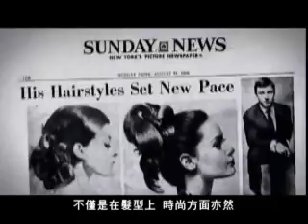美髮教父沙宣：一把剪刀揮舞出世紀經典.wmv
你一定聽過的名字　你一定用過的產品
但你可能不了解的人
他創造流行逾半世紀的鮑伯頭　剪出既經典又現代的美髮帝國
《美髮教父沙宣：一把剪刀揮舞出世紀經典》回顧沙宣品牌與傳奇故事的八十年回憶錄！

從出身貧苦的倫敦東區少年，到名滿全球的髮藝大師
沙宣用剪刀解放了女性，改寫了時尚的定義
塑造出風行逾半個世紀的鮑伯頭等諸多經典
他八十來年的人生紀實，反映了現代美髮進程的縮影
即將一一揭開.